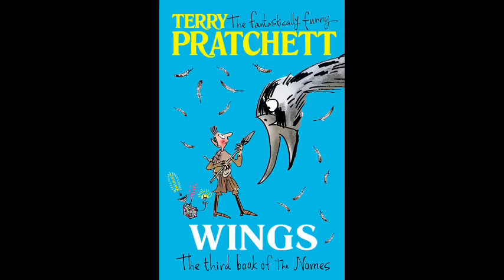Terry Pratchett. The Bromeliad Trilogy. WINGS. (Audiobook)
Somewhere in a place so far up there is no down, a ship is waiting to take the nomes home - back to wherever they came from. And one nome, Masklin, knows that they've got to try and contact this ship. It means getting to Florida (wherever that is), then getting to the launch of a communications satellite (whatever that is). A ridiculous plan. Impossible. But Masklin doesn't know this, so he tries to do it anyway. And the first step is to try and hitch a ride on a new kind of truck, a truck with wings - Concorde...The hilarious and imaginative sequel to Truckers and Diggers.